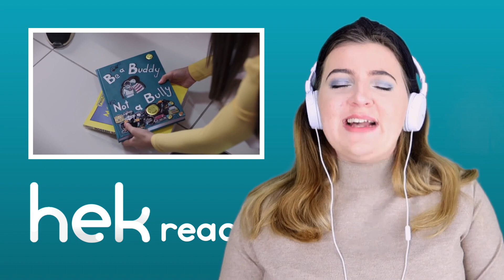JESC Reaction: Albania 2021- 'Stand by You' by Anna Gjebrea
Our resident Brit, Emily, watches Albania's entry to Junior Eurovision 2021 for the first time!